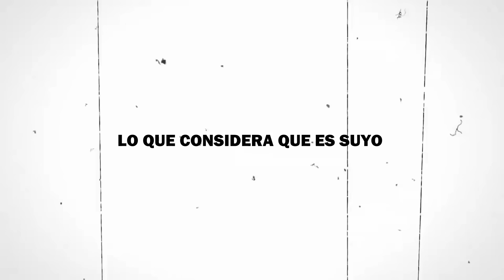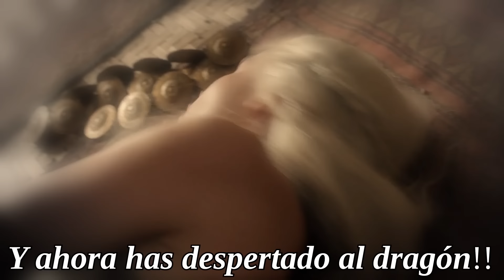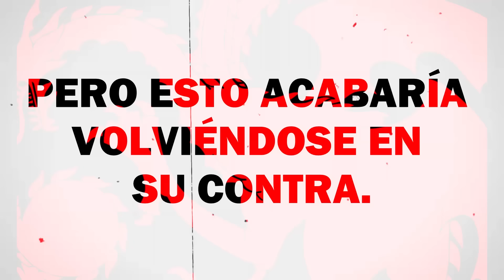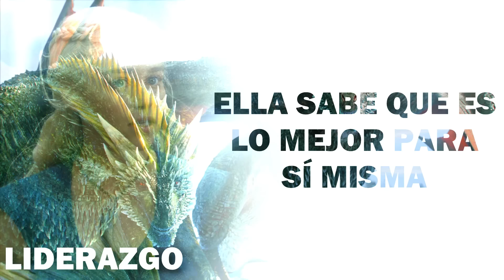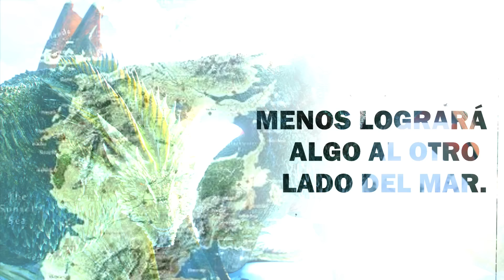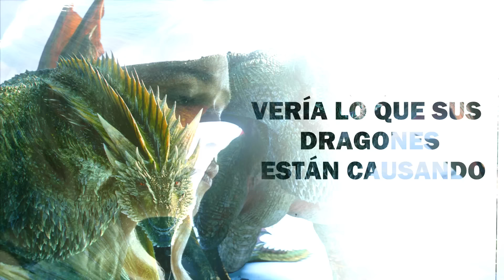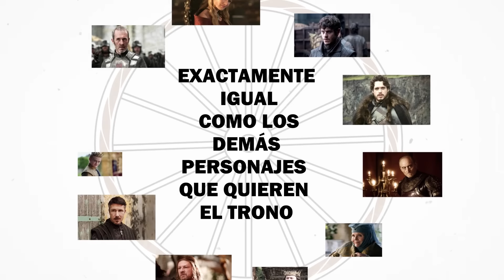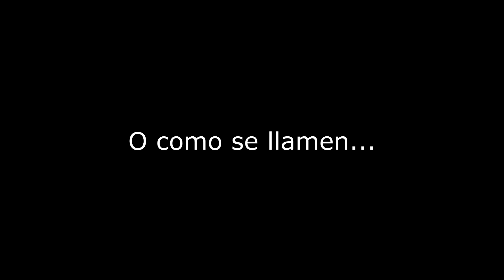Daenerys Targaryen: La Madre de Dragones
Explorando/Analizando y Resumiendo uno de los mejores viajes de Juego de tronos, Daenerys Targaryen, conocida como la Madre de Dragones, Analizando su evolución desde una joven vulnerable hasta convertirse en una poderosa líder y liberadora de esclavos. Descubre cómo la fuerza, la determinación y el deseo de justicia de Daenerys la convierten en uno de los personajes más icónicos de la saga.

00:00 INTRODUCCIÓN
00:43 RENACIMIENTO
08:22 EL INICIO COMO MADRE
12:17 COMO LA LIBERTADORA
17:50 LOS DESAFÍOS POLÍTICOS
18:58 JORAH
19:42 SUS HIJOS
20:38 HIJOS DE LA ARPÍA
21:23 COSTUMBRES DE MEEREEN
21:47 "ROMPER LA RUEDA"
24:04 "VUELA"
25:54 "VOLVIENDO A SUS RAÍCES
26:59 PERDONANDO A UN TRAIDOR
27:27 PUNTO Y APARTE
29:05 EN PONIENTE...PART 1
31:52 EN PONIENTE...PART 2
33:39 REFLEXIÓN: LA MADRE DE DRAGONES...

Material y Música de apoyo de otros CREADORES de contenido

MUSICA

Deja tu comentario, like, suscripcion o lo que gustes